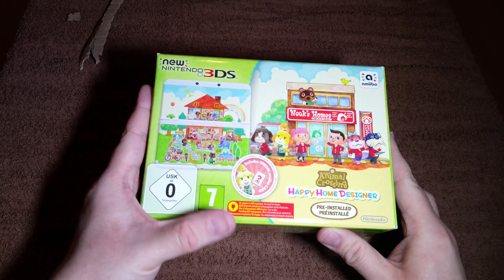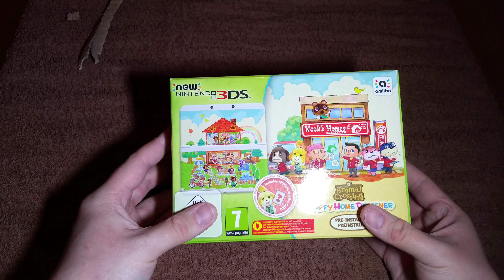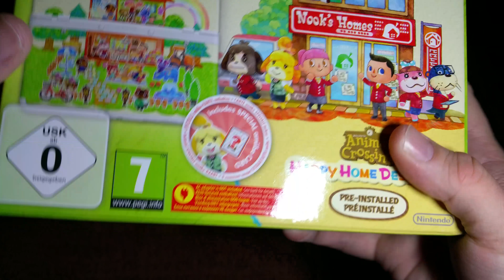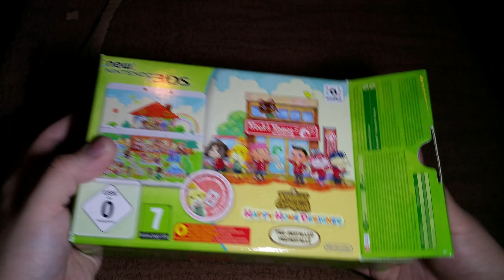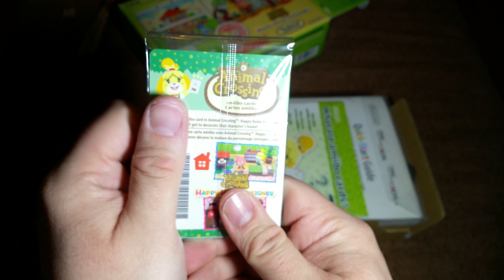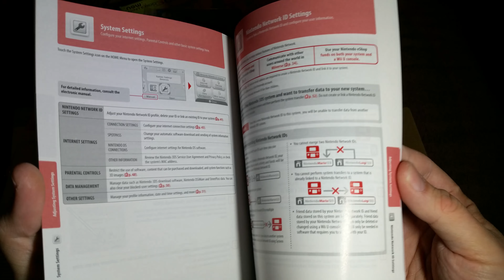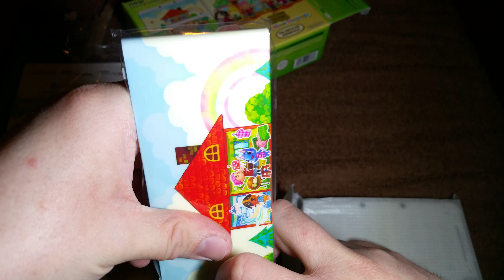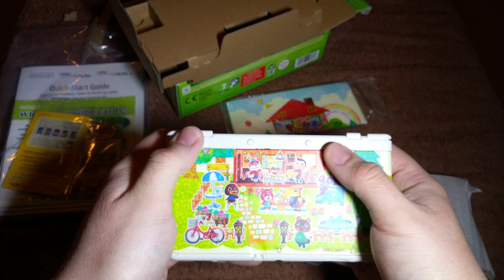New Nintendo 3DS - Animal Crossing Edition - Unboxing (4k - UHDTV - 2160p)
In diesem Video packen wir gemeinsam den neuen "New Nintendo 3DS" aus. Dieser gehört zur Animal Crossing Edition. Welche Features dieser besitzt, erfahrt ihr im Video.

Wenn euch das Video gefallen hat, zeigt es mir :-)
 ↓ Bloß nicht öffnen!: ↓

-Hartwigmedia
hartwigmedia.de @2014, 2015, 2016